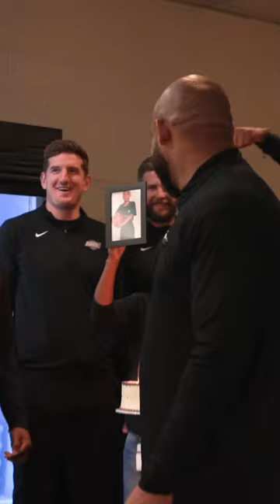Lakers sing Happy Birthday to Jarred Vanderbilt After Win vs Houston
Happy 25th birthday to Vando!